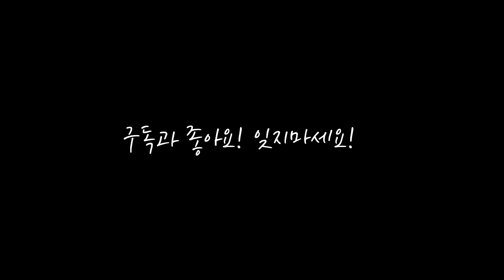식물킬러는 꼭보세요! 물주기 이렇게만 해도 죽지않아요. 식물살리는 물주기법. 아파트 정원 홈가드닝 Plant watering.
01:02 입문자를 위한 물주기 방법
01:16 CH1.물이야기 - 어떤 물을 주어야 하나요?
01:52  - 빗물
03:11  - 수돗물
04:43  - 정수기물
05:07  - 물이야기 결론
05:32  CH2.관수시기- 물은 언제 주어야 하나요?
08:35  CH3.관수법 - 가장 중요한 내용입니다!